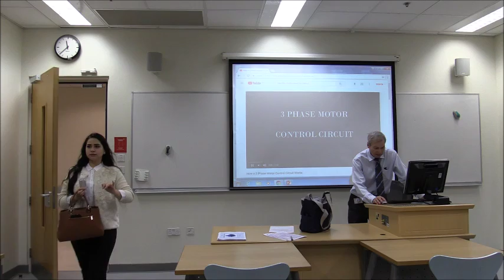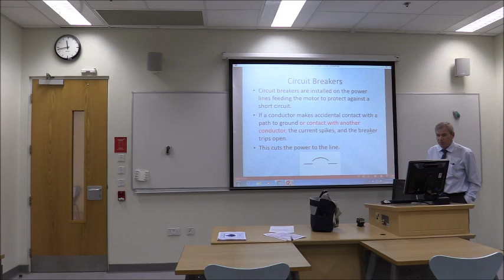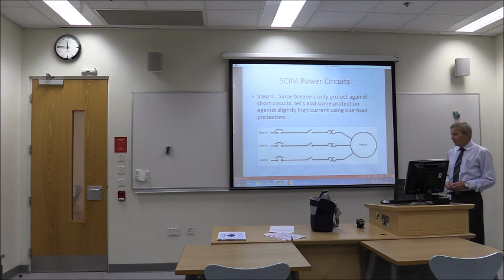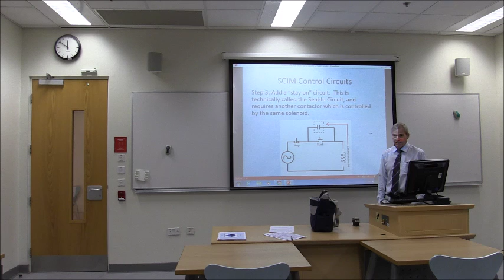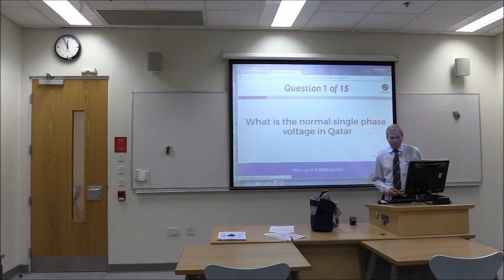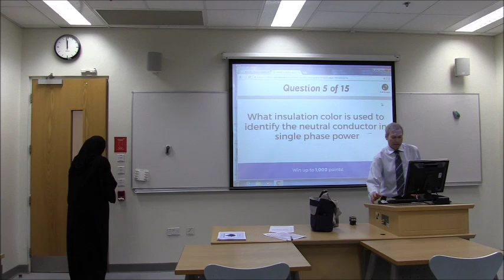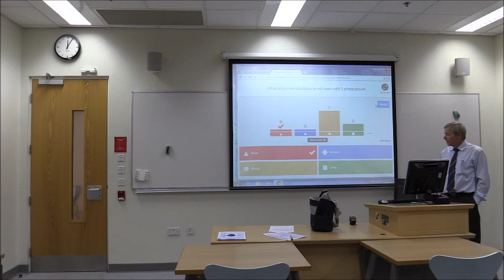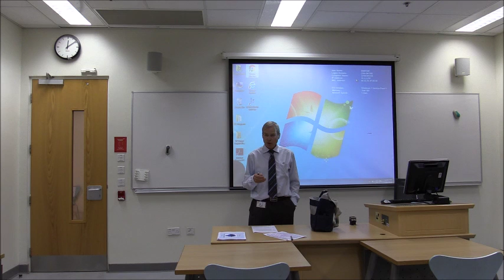classroom video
Gerald Casey pidp3270